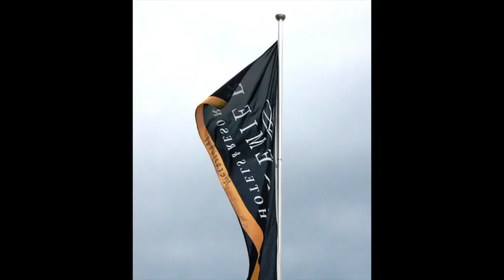PREMIER HOTEL UMHLANGA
Located in Durban, 1.6 miles from Umhlanga Main Beach, Premier Hotel Umhlanga provides accommodations with a terrace, free private parking, a restaurant and a bar. This 4-star hotel offers room service and a 24-hour front desk. Umhlanga lighthouse is 1.3 miles away and Kings Park Stadium is 8.5 miles from the hotel.

At the hotel all rooms come with air conditioning, a seating area, a flat-screen TV with satellite channels, a safety deposit box and a private bathroom with a shower, free toiletries and a hairdryer. Premier Hotel Umhlanga has some units that feature a balcony, and the rooms have an electric tea pot. At the accommodation all rooms are equipped with bed linen and towels.

A buffet, à la carte or continental breakfast is served at the property.

Guests at Premier Hotel Umhlanga will be able to enjoy activities in and around Durban, like fishing and cycling.

Umhlanga rocks Beach is 1.7 miles from the hotel, while Bronze Beach is 1.7 miles away. The nearest airport is King Shaka International, 11 miles from Premier Hotel Umhlanga, and the property offers a paid airport shuttle service.

Music from Uppbeat (free for Creators!)